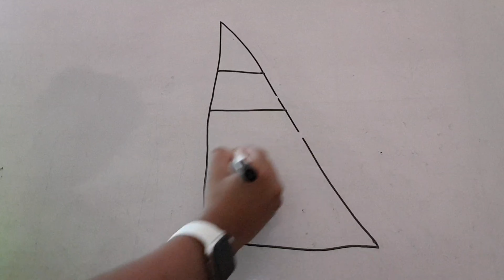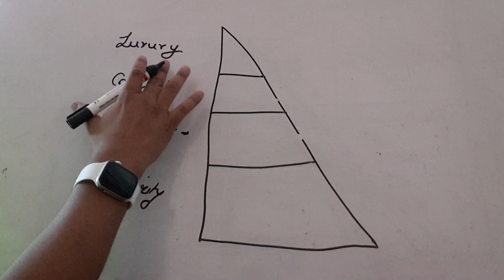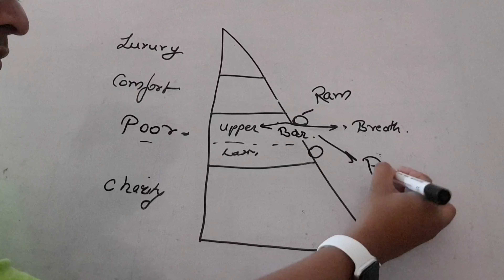Why Protection Planning | Term Plan | Corona Virus | Covid19 | Investment Doctor | Farhanshaikh.pro